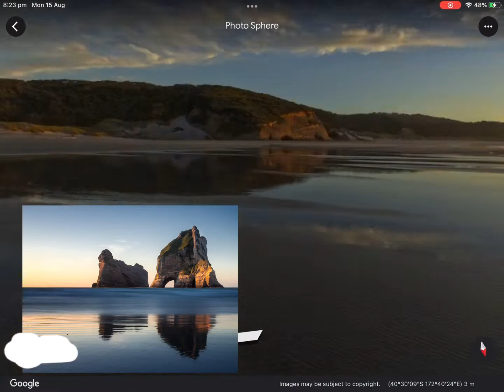I finally found it….